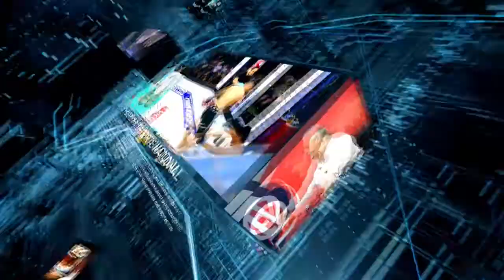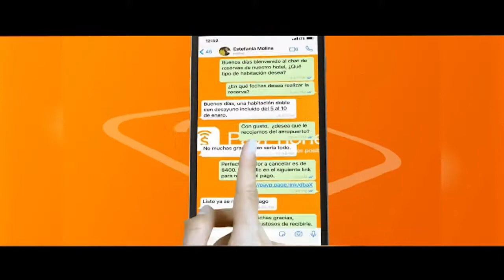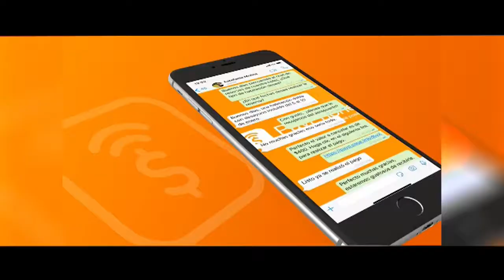Perspectivas de crecimiento de las Mipymes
5/11/2019 | En estudio nos acompaña el presidente del Consejo Nicaragüense de la micro, pequeña y mediana empresa (Conimipyme), Leonardo Torres Céspedes, a propósito de la reciente reunión con el FMI sobre situación macroeconómica actual y las perspectivas de corto y mediano plazo y como las Mipymes ven la situación.

Managua, Nicaragua.